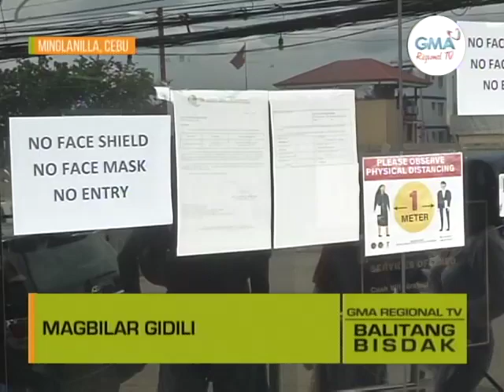Balitang Bisdak: Haya sa Patay Gidili na sa Minglanilla Bisan Dili COVID-19 ang Namatyan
Nasuta sa Kagamhanan sa Minglanilla nga gikan nagbilar sa haya ang usa sa positibo sa COVID-19. EO gipagawas sa mayor nga bisan dili COVID-19 ang namatyan, gidili na ang paghaya.